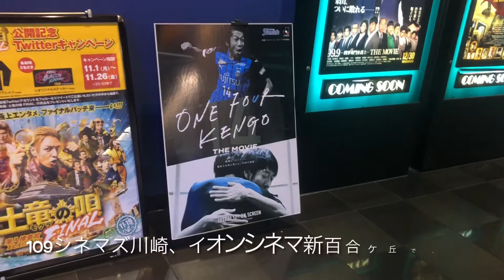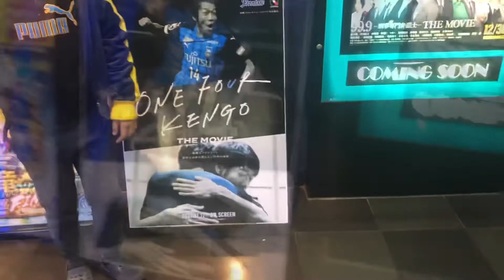映画「ONE FOUR KENGO THE MOVIE」を見たよ